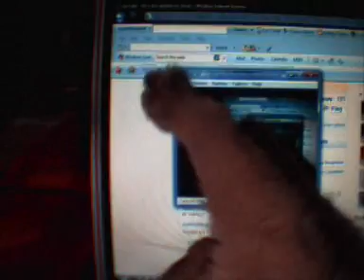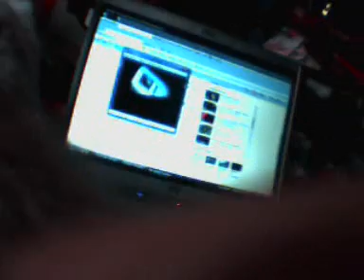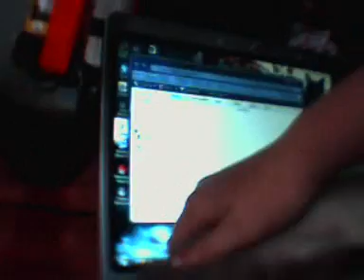Willow-She's magic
Crafty Paws Pussy Willow or Willow is the cutest kitten ive ever had. In fact shes the only kitten ive ever had which makes it all the most xcting. YAY. She has magic charms of cuteness.